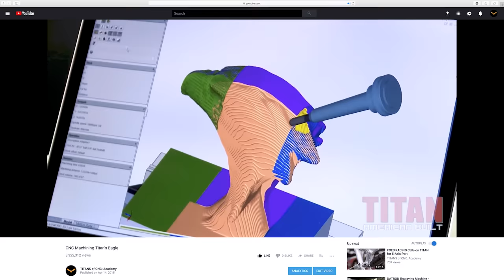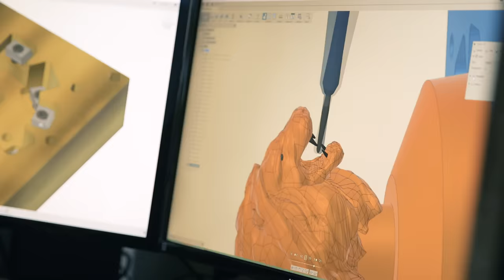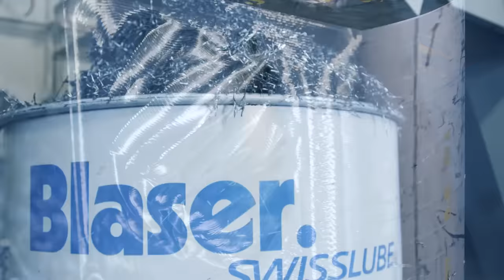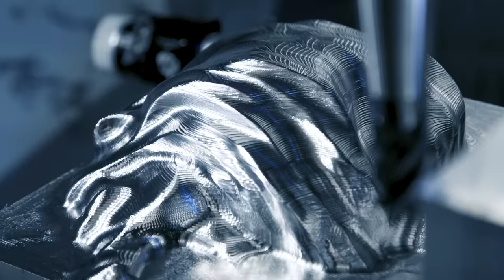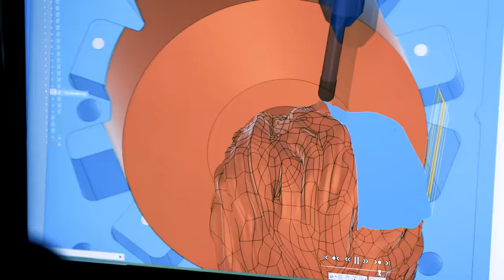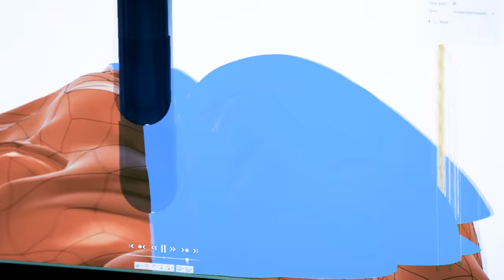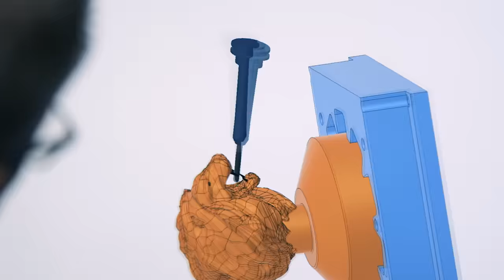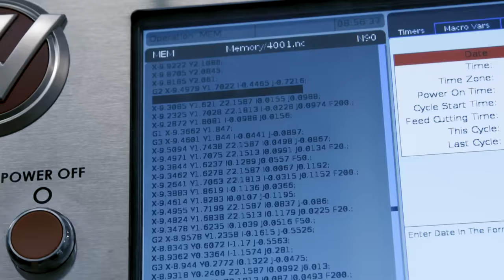Machining TITAN'S Titanium Lion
What started almost a year ago has culminated in the most EPIC CNC Machining video of all time. We're excited to bring it to your eyes FIRST.

Help us further the industry and inspire the next generation of incredible machinists by sharing this video to all of your friends and coworkers. Share it on Facebook, Twitter, LinkedIn, and give it a 'thumbs up' on YouTube.

BIG Thanks to the people and companies who made this possible.

As always it is YOUR SUPPORT and YOUR LOVE for the industry that keeps us coming back with all of this amazing content.
Support these sponsors as they continue to bring the best-of-the-best to our industry and they show a great amount of support for Team TITAN.